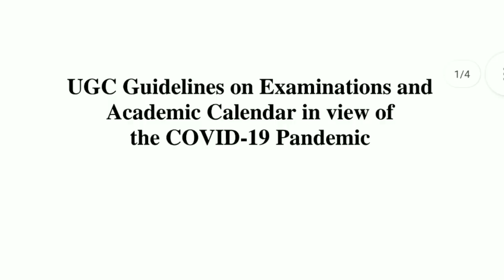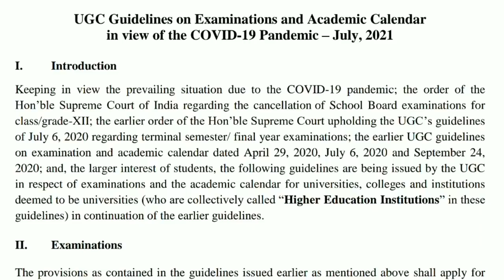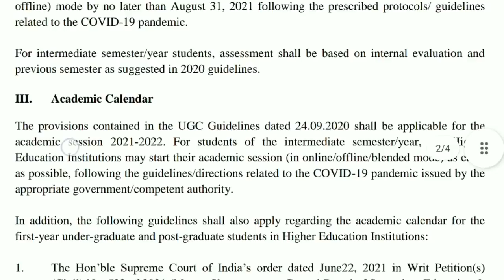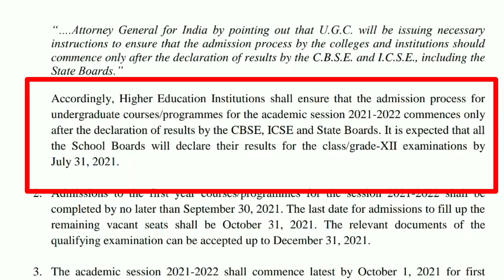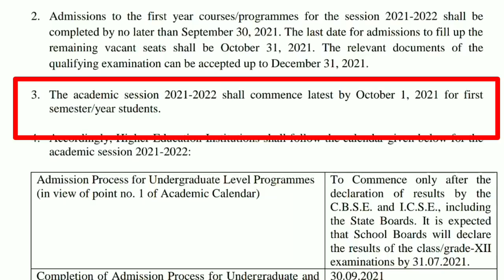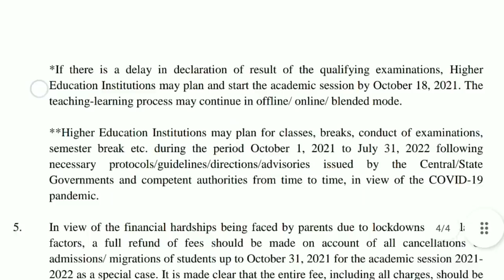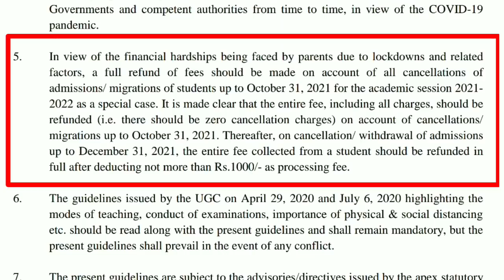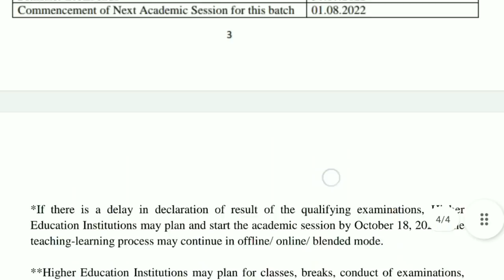সকলো বিশ্ববিদ্যালয়লৈ আহিছে UGC ৰ পৰা নতুন গাইডলাইন Exam, Admission, Class আদিৰ সম্পৰ্কে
UGC Guideline notification link